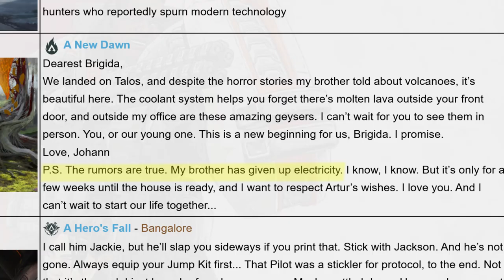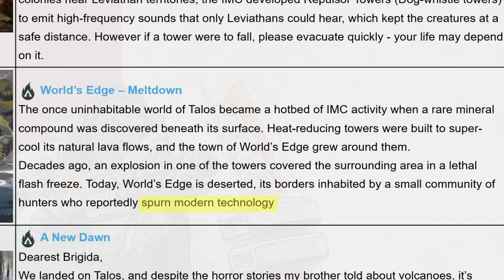Bloodhound Trailer (“The Old Ways”) Fully explained: Apex Legends | Stories from the Outlands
“The Old Ways” APEX LEGENDS TRAILER Explained : Apex Legends | Stories from the Outlands
Today i try my best to explained bloodhound past and missed details+ the true meaning of the trailer.